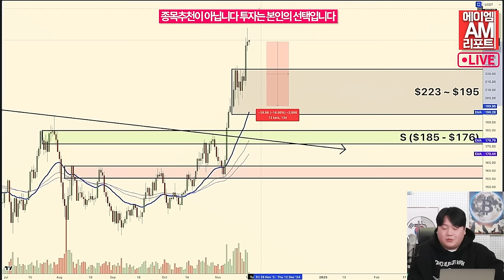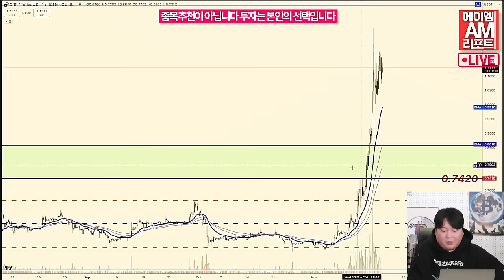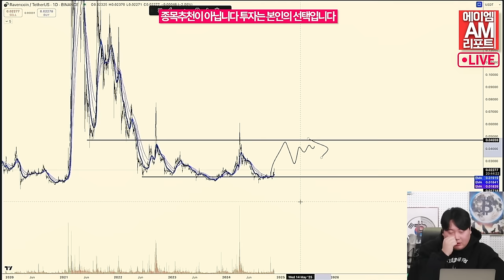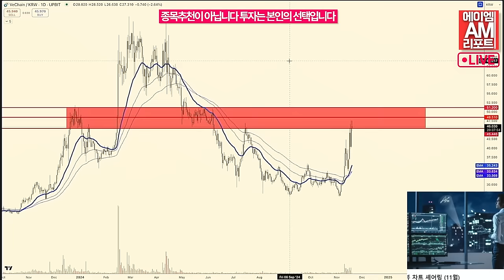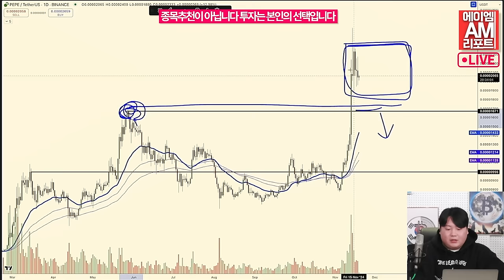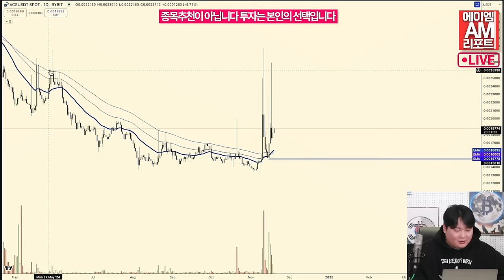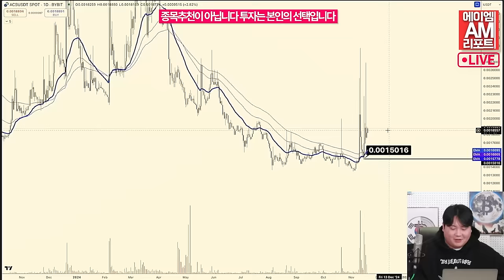전고점 뚫은 ‘솔라나 코인’…얼마나 더 쏠라나 (송승재, 이현지)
시가총액(시총) 4위 가상자산 솔라나가 알트장(알트코인 강세장) 주도 종목으로 주목받고 있습니다.
3년 만에 원화 전고점을 뚫은 이후에도 랠리를 이어가면서입니다.
시총 10위권 알트코인 중에서 올해 신고가를 갱신한 종목은 솔라나가 유일합니다.

19일 업계에 따르면 솔라나는 전날 오후 7시께 34만8300원(빗썸 기준)에 거래됐습니다. 사상 최고가입니다.

지난 12일 빗썸 원화 전고점(31만5900원)을 경신한지 일주일도 안 돼 신고가를 재차 갈아치운 셈입니다. 해당 전고점은 지난 2021년 11월 기록했습니다.

알트코인 중에서도 돋보이는 기세입니다. 최근까지 시총 10위권 가상자산 중 전고점을 거듭 경신한 종목은 대장주 비트코인뿐이었습니다. 이더리움과 리플, 도지코인 등 주요 알트코인들 모두 트럼프발(發) 랠리에도 지난 2021년 찍은 전고점을 넘기지 못하고 있습니다.

알트장 선봉장으로서 내년까지 상승세를 이어갈 것이라는 게 전문가들 관측입니다. 일각에서는 내년 솔라나 목표가를 1000달러(139만원)로 예상했습니다. 현재 가격 대비 308% 넘는 수치입니다.